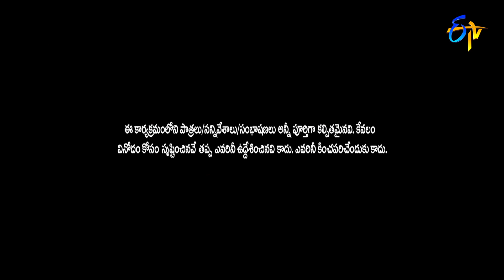Intro | Bhanu | Best of Jabardasth | 12th August 2021 | ETV Telugu